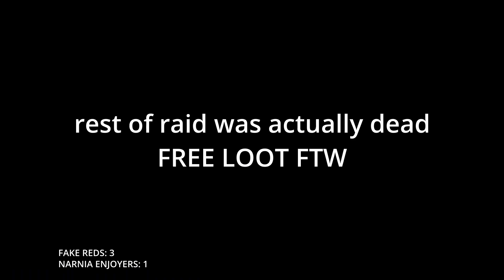I FOUND A CRAZY HIDDEN FEATURE! The Cycle: Frontier HIGH MMR PVP Highlights & Shenanigans #19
I STREAM HERE ALMOST EVERY DAY AT 7PM AEST

IGNORE THIS:

KEKW THANKS MINDA999

Minda999 Cycle Frontier PVP Highlights/Encounters, bright sands, crescent falls, the cycle, sniping gameplay, the cycle frontier PVP highlights, cycle game,
STRIDER, brute, voltaic brute, smg, season 2, Tharis Island, the forge, forge pvp, thari